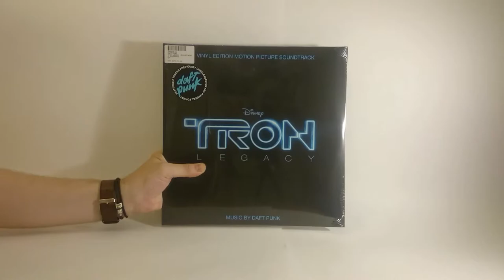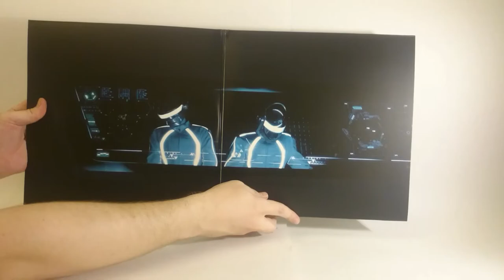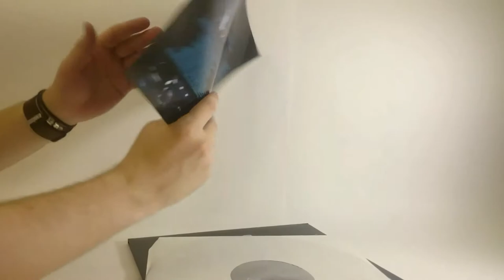Открываем винил! #24 Распаковка пластинки Daft Punk - TRON: Legacy Soundtrack (OST, 2015)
Салют всем! Начинаем день с винилового саундтрека к фильму Трон: Наследие, написанного группой Daft Punk. Не забываем подписываться на канал и страницу ВКонтакте

Daft Punk – TRON: Legacy (Vinyl Edition Motion Picture Soundtrack)
Label: Walt Disney Records – D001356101
Format: 2 × Vinyl, LP, Album, Reissue, Repress
Country: US
Released: 21 Aug 2015

В этом видеоблоге мы распаковываем и делаем обзор новых виниловых грампластинок!

Back song "Mermaid Butterfly", by Soft and Furious
Unboxing and unpacking vinyl